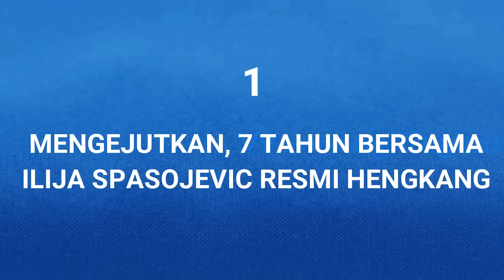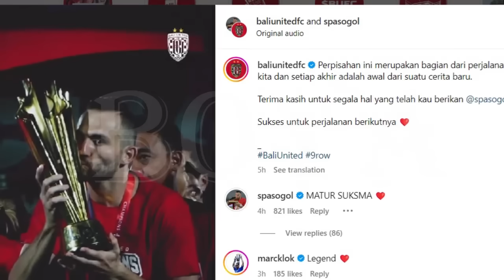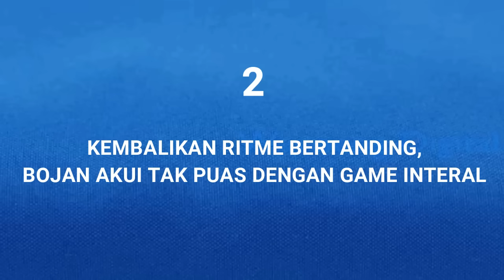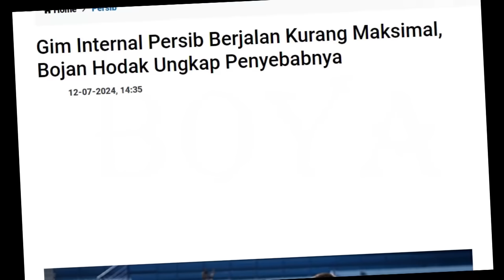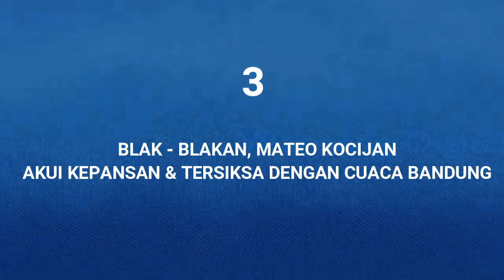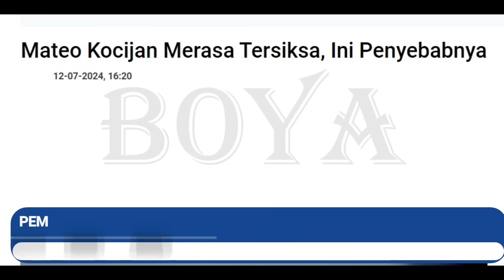😱MENGEJUTKAN, 7 Tahun Bersama Resmi Hengkang. Bojan Akui Tidak Puas. Mateo Kocijan Merasa Tersiksa